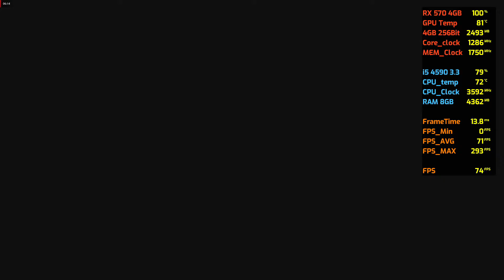RESIDENT EVIL 2 BIOHAZARD - RX 570 4GB - i5 4590 - 8GB Ram - 1080p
Display Monitor:
1_ Dell S2716DG 27inch 1440p 144hz Gaming Monitor with G-Sync
2_Dell 24inch 1080p 60ghz
Case: Cougar MX 440 Mesh
CPU: Intel Core i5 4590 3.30GHz
Ram: Kingston 8GB DDR3 10600 Mhz
Motherboard: H81 Pro
HDD: WD 4TB Hard Disk 7200RPM
GPU: RX 570 4GB GDDR5 256Bit XFX Edition
PSU: Cooler Master 550W
OS: Windows 10 Pro Version 20H2 64 bit

(FPS Monitor) - performance monitoring

PPG Benchmark
attiqueurrehmanbinhafeez